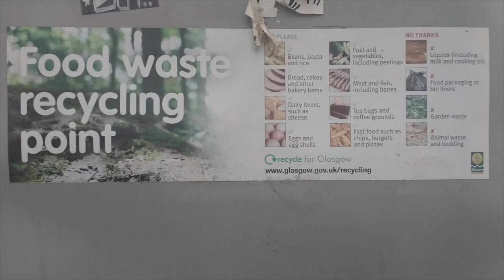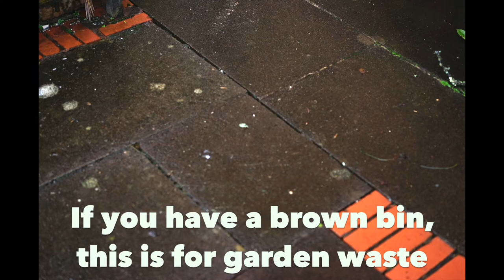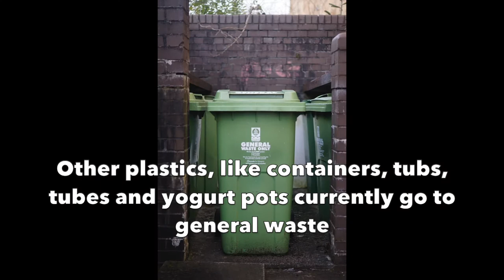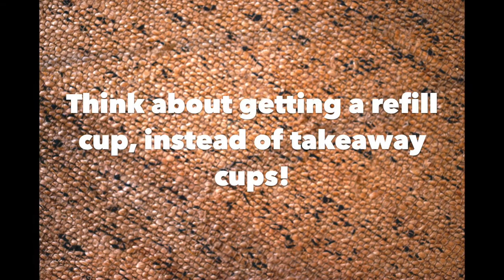Shawlands & Strathbungo Recycling Guide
This short guide helps you to know what you can recycle and where in Shawlands and Strathbungo in the Southside of Glasgow, Scotland.